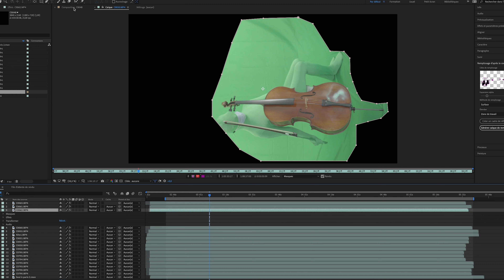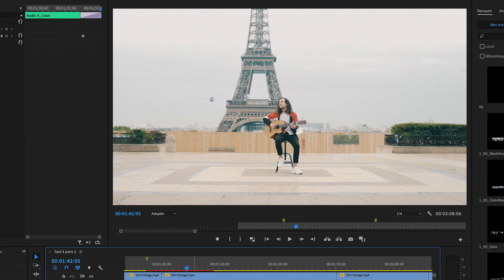Voici comment j'ai fait le clip de "Seul à Paris" - Maxime Manot' #6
Making of Clip de "Seul à Paris" Maxime Manot'

2021: Une nouvelle vidéo tous les samedis

Ative as legendas em seu idioma.